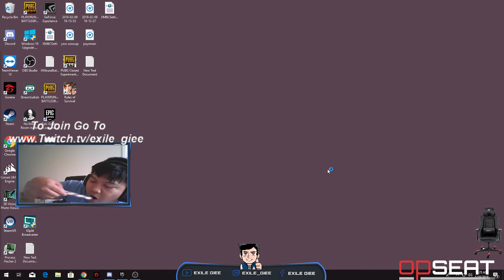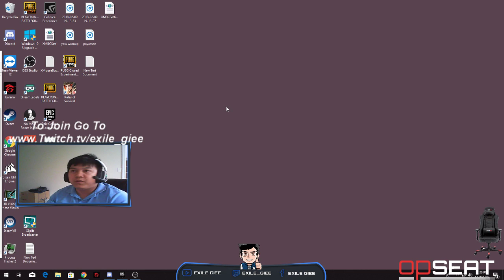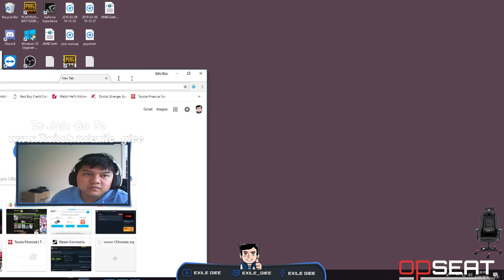Day 4 Fork and Knife Lets go Baby~!{PH STREAMER}[ENG-TAG]